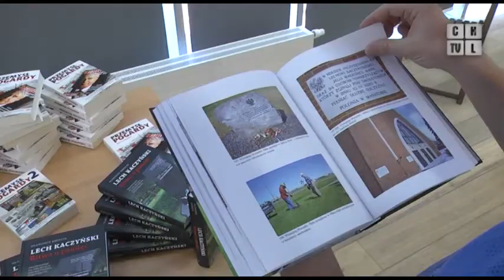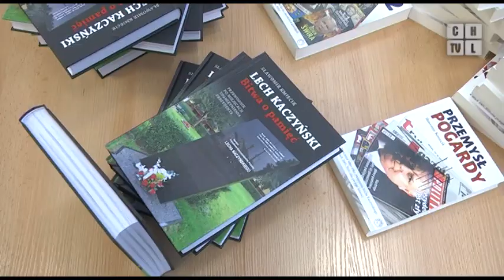Sławomir Kmiecik odwiedził Chrzanów